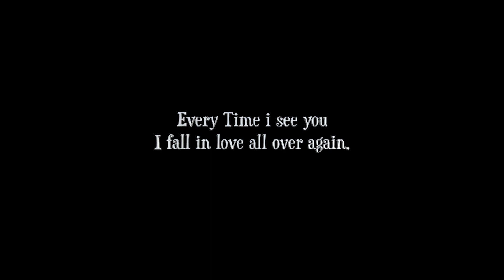BEST PRE-WEDDING 2021 | HARIKRISHNA & SHUSMITA | BANARAS | DEV PHOTOGRAPHY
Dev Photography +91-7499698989